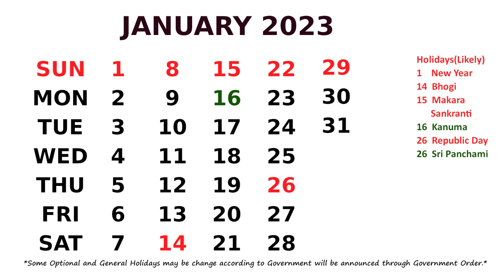January Calendar 2023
Calendar January 2023 with Holidays.  *Some
Optional and General Holidays may be change